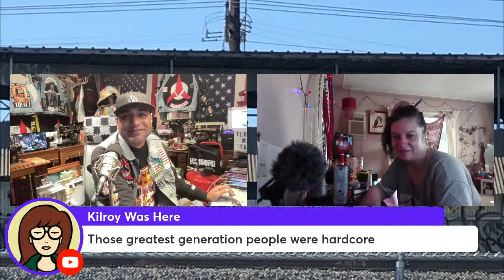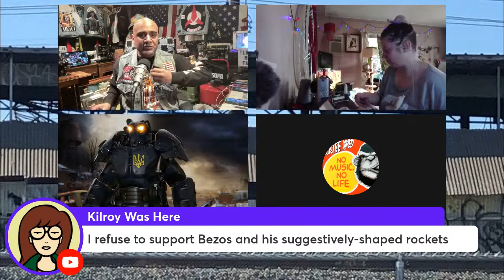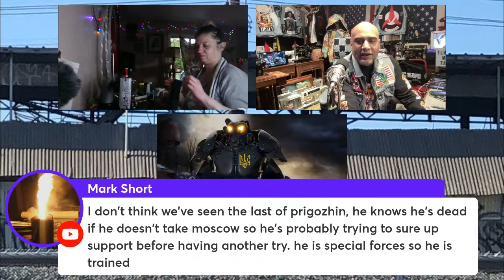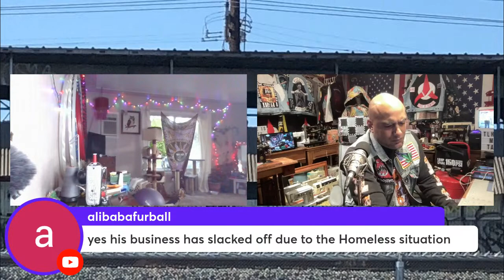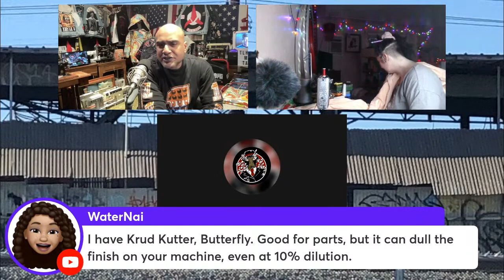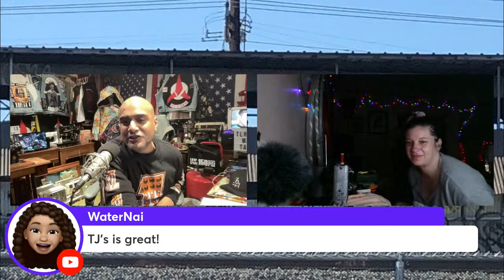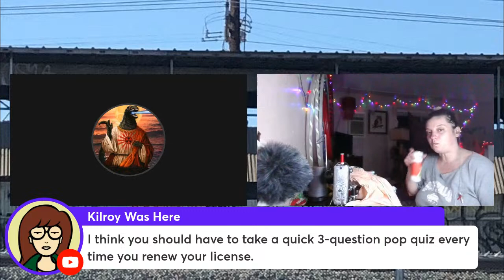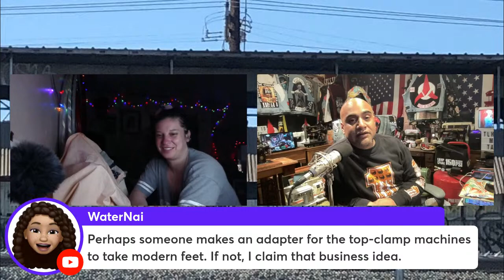My Sew Called Live- Looking Like A Klingon Dressing Like A Couch Cushion & Four Yards Of Conversion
In this installment of My Sew Called Live I continue on my quest to add color to my wardrobe and slightly judge everything around me in the most dispassionate disenfranchised way possible. As always reinforce your seams and always be yourself for those who cannot